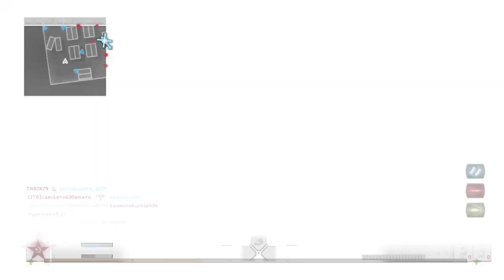M60E4 50 Kills Team Deathmatch on Shipment (Modern Warfare Remastered Multiplayer Gameplay)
Most likely the last COD video till new year :)